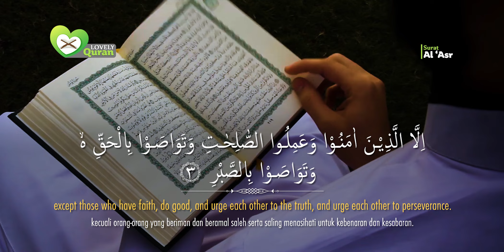Surat Al-Asr (Waktu Asar) | The Declining Day | Syaikh Mishary Rashid Alafasy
Al-Asr (Waktu Asar) | The Declining Day | Syaikh Mishary Rashid Alafasy | مشاري بن راشد العفاسي | سورة العصر

Asbabun Nuzul Surat Al Ashr

Syaikh Muhammad Abduh menjelaskan, orang Arab jahiliyah biasa bersantai di waktu Ashar. Mereka bercengkerama dan bercanda, hingga saling menyinggung dan akhirnya terjadi perselisihan dan permusuhan. Mereka pun mengutuk waktu ashar. Maka Allah menurunkan surat ini untuk memberikan peringatan, bukan waktu ashar yang salah tetapi merekalah yang salah. Manusia akan berada dalam kerugian selama tidak memenuhi empat kriteria dalam surat ini.

Asbabun Nuzul Surah Al Ashr

Shaykh Muhammad Abduh explained, ignorant Arabs used to relax at Asr time. They chatted and joked, until they offended each other and finally there was dispute and hostility. They also cursed Asr time. So Allah sent down this letter to give a warning, it is not the asr time that is wrong but they are wrong. Humans will be at a loss as long as they do not meet the four criteria in this letter.

“Sebaik-baik kalian adalah orang yang mempelajari Al-Qur’an dan mengajarkannya”. (HR. Bukhori).

Syaikh Muhammad Shalih Al-‘Utsaimin rahimahullah telah menjelaskan :

فالقرآن الكريم نزل لأمور ثلاثة: التعبد بتلاوته، وفهم معانيه والعمل به

“Al-Qur’an itu diturunkan untuk tiga tujuan : beribadah dengan membacanya, memahami makna dan mengamalkannya”

Lihatlah, di sini Syaikh Al-‘Utsaimin rahimahullah menunjukkan tiga perkara yang menjadi tujuan diturunkannya Al-Qur’an, tentunya ketiga perkara ini sama-sama pentingnya, sama-sama baiknya, sama-sama menjadi tujuan diturunkannya Al-Qur’an!

Pertama dari tujuan tersebut adalah beribadah kepada Allah dengan membacanya, tentunya membacanya dengan tajwid dan ilmu Qiro`ah,

Kedua,  memahami makna atau tafsirnya,

Ketiga,  mengamalkannya.

Mari menebar kebaikan,
Berbagi itu tidak pernah rugi
Rugi bila tidak pernah berbagi

أُوْصِيْكُمْ والنَّفْسِي بِتَقْوَي الله
Aku menasehati anda semua dan diriku sendiri untuk bertakwa kepada Allah.

"The best of you are those who learn the Qur'an and teach it." (Narrated by Bukhari).

"The Al-Qur'an was sent down for three purposes: to worship by reading it, to understand its meaning and to practice it"

Look, here Shaykh Al-'Utsaimin Rahimahullah points out three things that were the purpose of the Qur'an being revealed, of course these three things are equally important, equally good, both are the goal of the Al-Qur'an being sent down!

The first of these goals is to worship Allah by reading it, of course reading it with tajwid and Qiro`ah knowledge,

Second, understand the meaning or interpretation,

Third, practice it.

Let's spread goodness
Sharing is never a loss
It's a loss if you never share

I advise all of you and myself to fear Allah.

Thanks to:
Reciter: Syaikh Mishary Rashid Alafasy